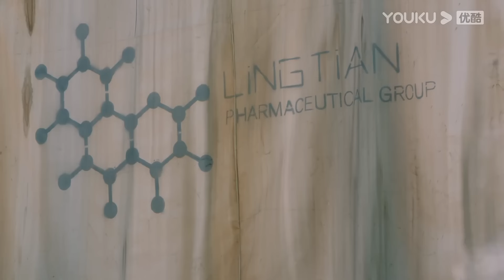Multi Sub丨Loving In Winter:04💖I love you more than a thousand words~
📺 Drama name:💞Loving In Winter💞NFZWY
👩‍❤️‍👨 Cast name: 💞Cheng Yi💟Zhang Yuxi 💞
💬Plot summary: Fu Yunshen and Zhu Jiu are carrying out humanitarian medical rescue in underdeveloped areas. They go from misunderstanding to love after experiencing life and death. Before they can express their feelings, an accident makes Fu Yunshen fall into the trough of life, and he cuts off his contact with Zhu Jiu. A year later, Zhu Jiu reunites with Fu Yunshen as a family doctor. Facing all his difficulties, Zhu Jiu slowly heals Yunshen with his tenacious and optimistic attitude and unyielding love, and accompanies him out of the dark abyss.